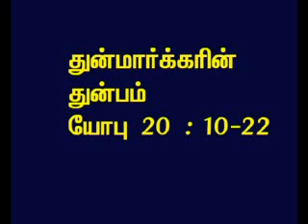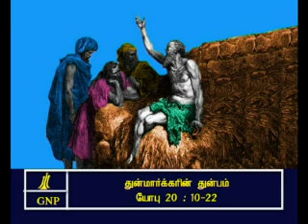TAMIL BIBLE VIDEO COMMENTARY JOB 20 PART 3